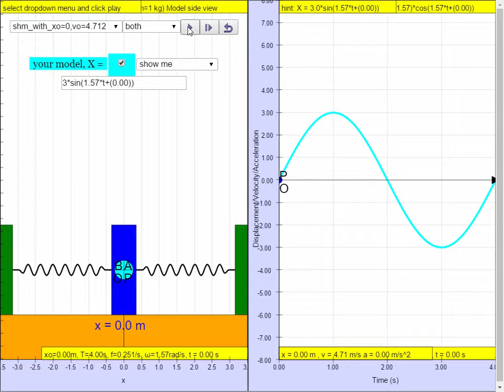Simple Harmonic Motion Example shm15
10.2.9 Example Spring (k=(π^2)/4 N/m) - Mass (m=1 kg) model versus Time